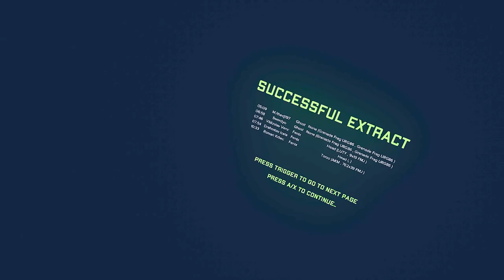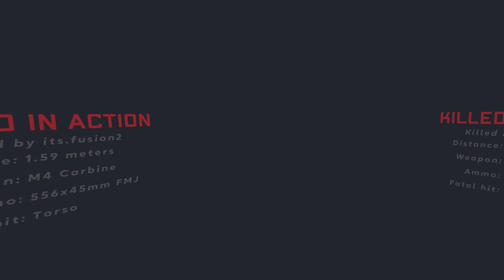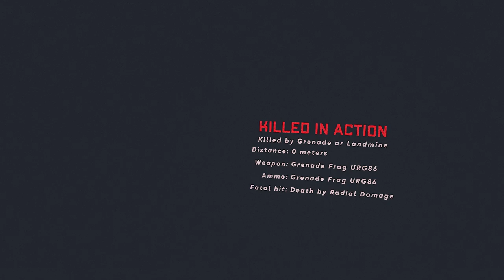JUMP SCARING KIDS! In Ghosts Of Tabor VR!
To say i am addicted to the new epic vr gun game "Ghosts Of Tabor" is an understatement! COMMENCE THE TROLLING AND EXTRACT CAMPING!! This is Escape From Tarkov VR...LEGO!!

ghosts of tabor beginners guide, how to make money quick in ghosts of tabor, how to get rich in ghosts of tabor, ghosts of tabor funny moments, ghosts of tabor trolling, how to level traders,